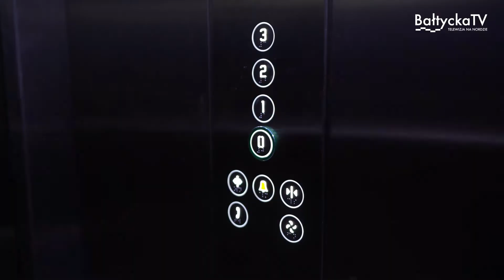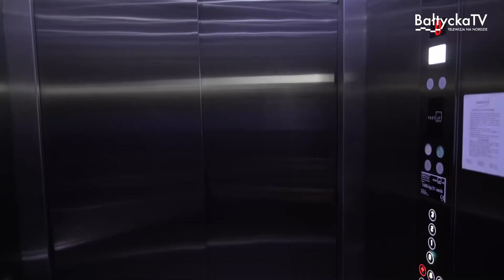DPS Lubkowie skończył 30 lat i otrzymał nową windę.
Dom Pomocy Społecznej w Lubkowie skończył 30 lat i otrzymał prezent od władz powiatu puckiego w postaci nowej windy.
Nowy dźwig do przewozu osób na łóżkach w połowie sfinansowano ze środków powiatu, a w połowie z pozyskanych w PFRON.
W najbliższych planach inwestycyjnych jest także pełna termomodernizacja budynku.